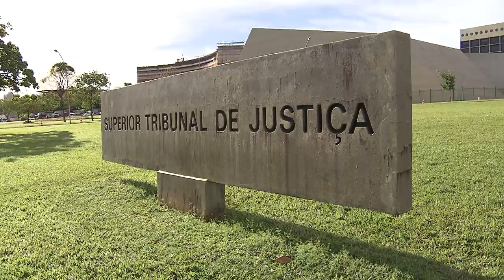Primeira Turma confirma suspensão de gratificações de juiz durante licença para estudo no exterior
A Primeira Turma do Superior Tribunal de Justiça negou provimento ao recurso em mandado de segurança por meio do qual um juiz vinculado ao Tribunal de Justiça de Sergipe (TJSE) pleiteou o recebimento de retribuição por direção de fórum e de gratificação por exercício cumulado de jurisdição ou acumulação de acervo processual, durante afastamento para participação em curso de doutorado no exterior.
O ministro Sérgio Kukina, relator do recurso, afirmou que ambas as vantagens têm caráter eventual e temporário, sendo necessário o efetivo exercício das atividades relacionadas para o seu pagamento.